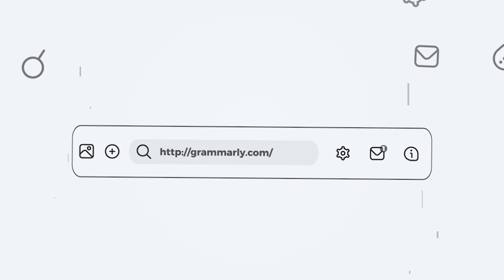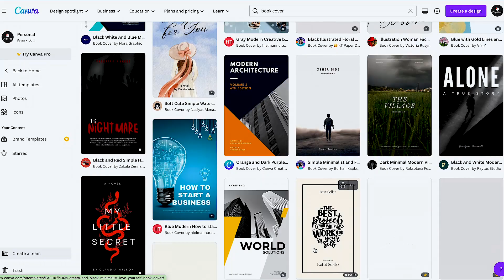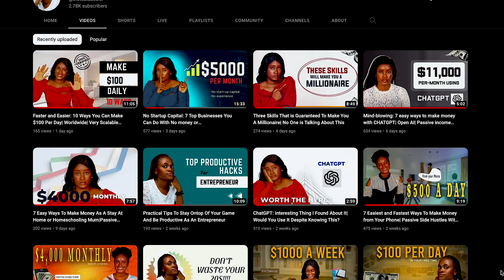The #1 Work From Home Business For Any Beginner (Easy Side Hustle Selling Digital Products)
In this video, I'll show you the best work from home business for any Beginner to earn passive income online from anywhere in the world. Enjoy!